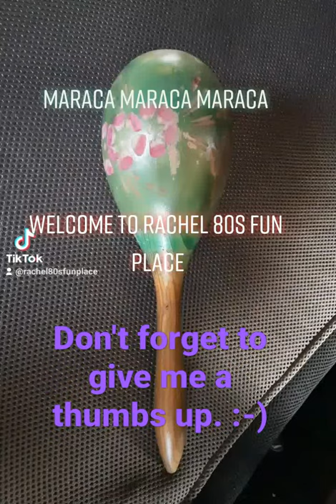Maraca | neat | sounds | upbeat | treasure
Maraca neat sounds upbeat treasure I hope you enjoy the sound. Don't forget to give me a thumbs ☝ or thumbs down. :)